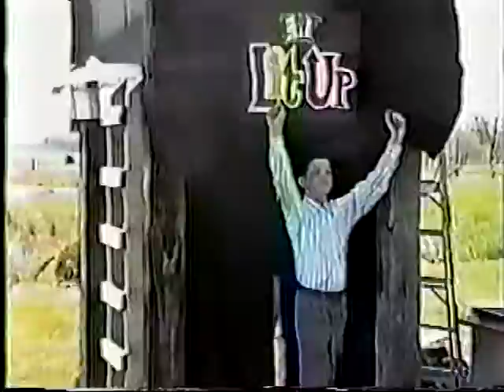EWF: Painted Black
The 7th Extreme Wrestling Federation event, from October 30, 1999.